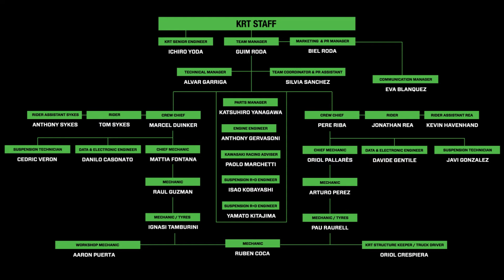Who Is Who in the Kawasaki Racing Team: Ichiro Yoda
A look at the different members of the team, and how their work contributes to the team's success.
In this episode we chat with KRT senior engineer, Ichiro Yoda.